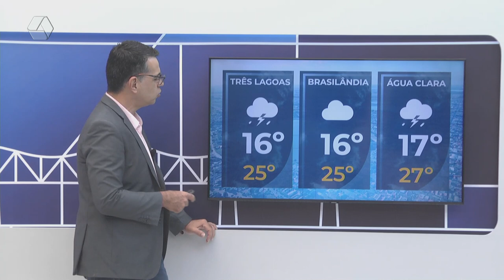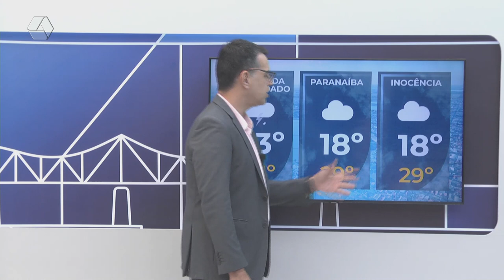Confira a previsão do tempo para Três Lagoas e região